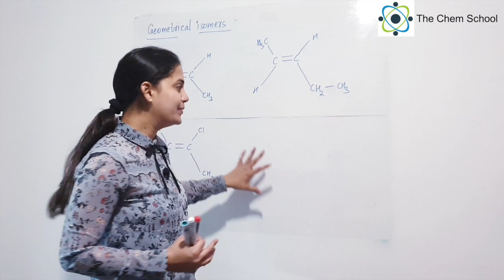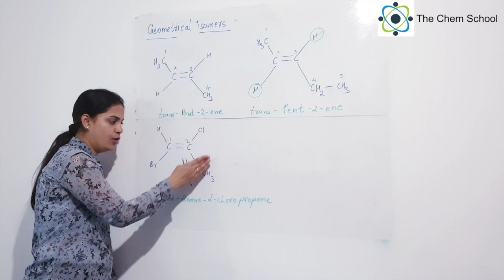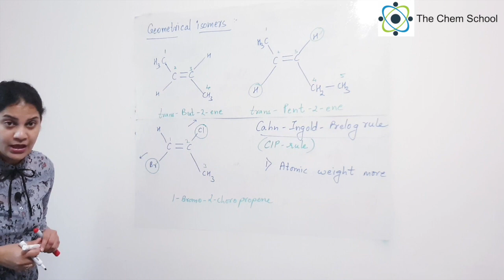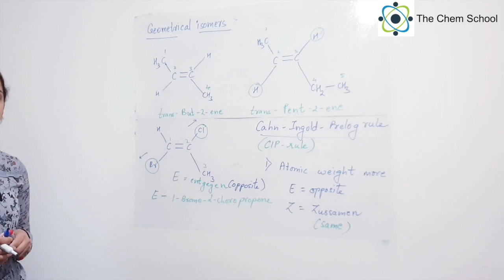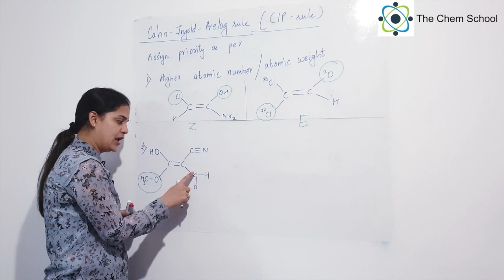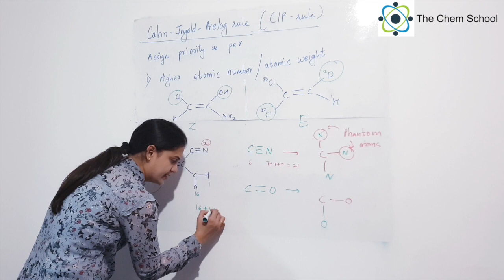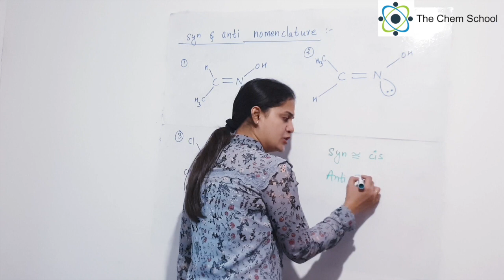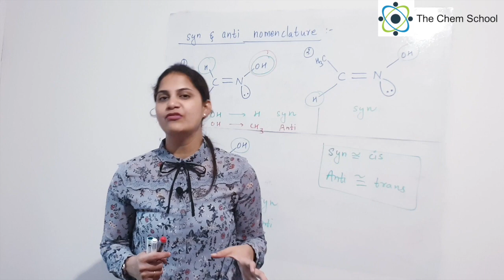Isomerism 05 || Geometrical isomers-2 || JEE/NEET/AIIMS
Geometrical isomerism basic introduction was covered in the earlier video. This video deals with cis-trans; E-, Z- and syn, anti nomenclature of geometrical isomers. CIP rule (Cahn-Ingold-Prelog rule) is explained in detail in this part along with lot of solved examples.

Topic: Stereoisomers
Sub-topic: Geometrical isomers
Content: cis-trans; E-, Z- and syn, anti nomenclature of geometrical isomers. CIP rule (Cahn-Ingold-Prelog rule, solved examples